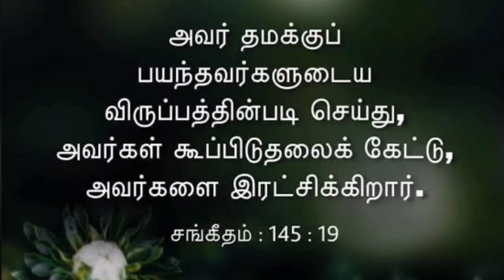*2nd MAY 24* AathmigaThean (Honey for soul)